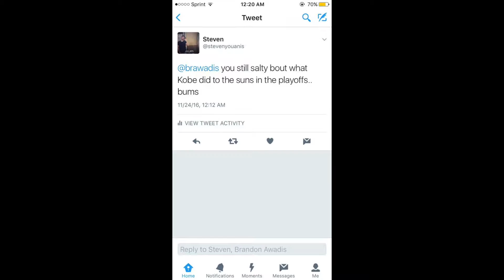BEEF W/BRAWADIS?? HE BLOCKED ME!!!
TWITTTTERRR!!

INSTAGRAMMM!!!

SNAPCHATT!!

STEVENY3

PSN : TCK1-